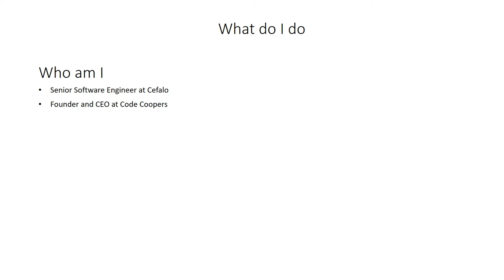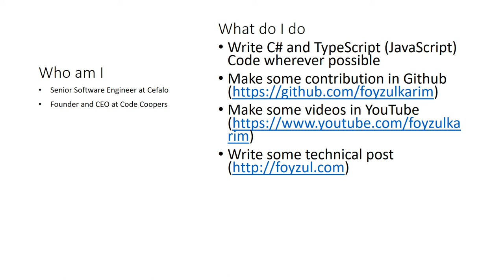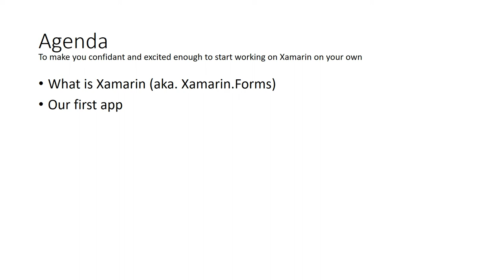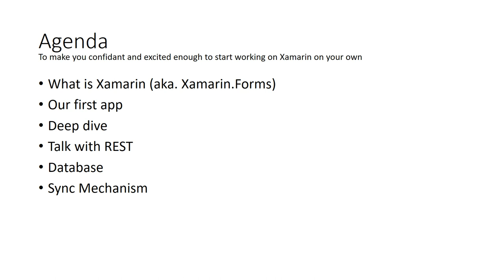(Bangla) Xamarin 1.1 - Introduction